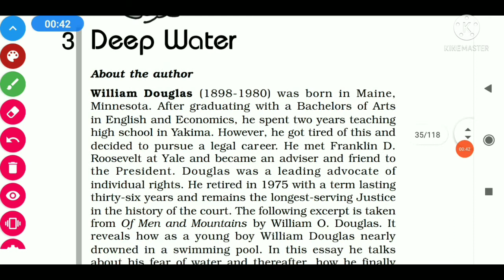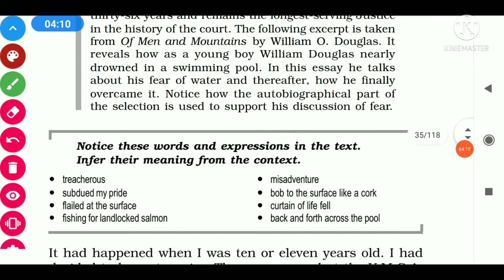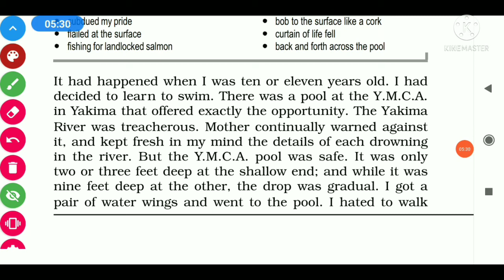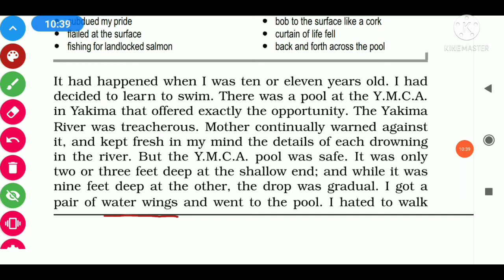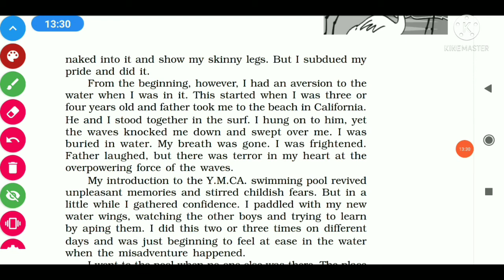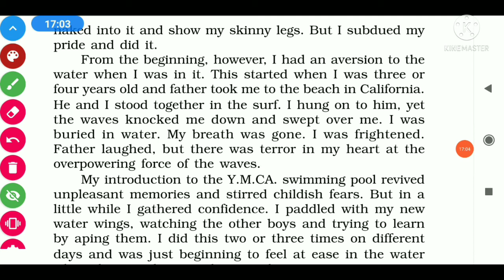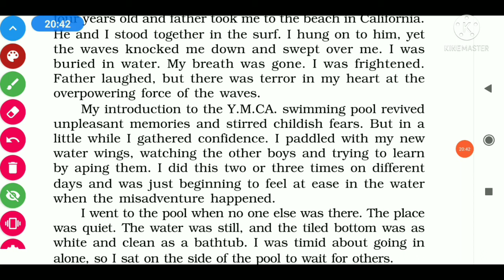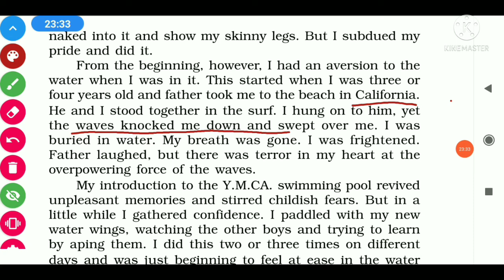Std 12 English medium English Flamingo charter 3 Deep Water part-1